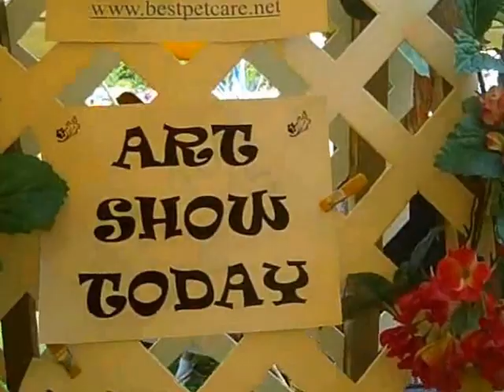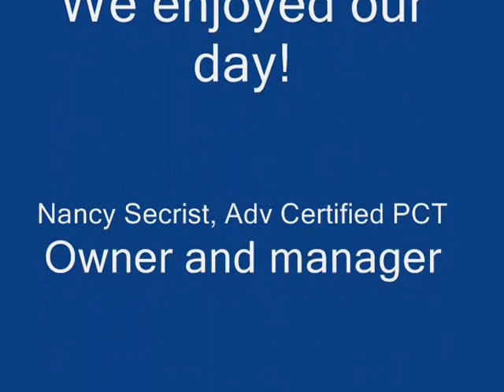Bath Community Art Class_2010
Check out the local community day with the help of our staff, our many friends who visit with us, and especially, CLANCY--or guest artist of the day.